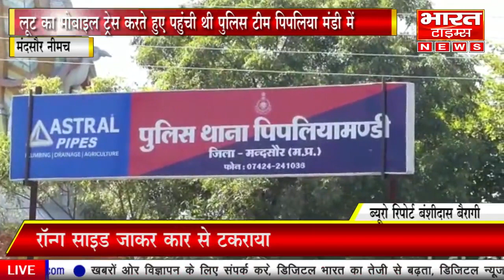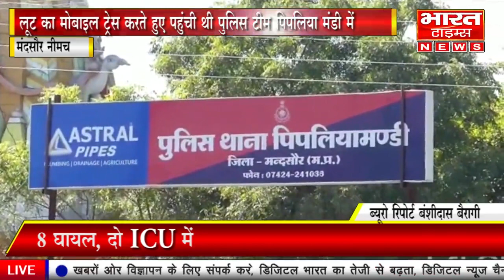लूट का मोबाइल ट्रेस करते हुए पहुंची थी पुलिस, पिपलिया मंडी में डीआईजी ने किया 30 हज़ार का इनाम घोषित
मंदसौर नीमच

लूट का मोबाइल ट्रेस करते हुए पहुंची थी पुलिस टीम पिपलिया मंडी में

रतलाम रेंज डीआईजी ने किया 30 हज़ार का इनाम घोषित

आरोपियों को पकड़ने के लिए राज. व एमपी की 15 पुलिस टीमें गठित

नीमच निम्बाहेडा राजस्थान के चित्तौड़गढ़ में 05 जून की रात तीन भैंस, मोबाइल और कैश लूट की वारदात हुई थी। इसकी शिकायत ज्ञान सिंह गुर्जर ने निम्बाहेड़ा सदर थाने में की थी। लूटे गए मोबाइल की लोकेशन ट्रेस करते हुए बुधवार को राजस्थान पुलिस मंदसौर के पिपलियामंडी पहुंची। यहां से पुलिस ने लखन पिता राजू बावरी निवासी पिपलिया पंथ, नरेंद्र पिता गोर्वधन बावरी निवासी ग्राम सोकड़ी और दीपक पिता नाहरसिंह बावरी निवासी उमरिया थाना पिपलियामंडी को हिरासत में लिया। प्राइवेट स्कॉर्पियो से पुलिस आरोपियों को लेकर राजस्थान लौट रही थी। इसी दौरान पुलिस पर हमला हो गया। इसमें एक एसआई नानूराम गेहलोत को उन्हीं की पिस्टल छीनकर आरोपियों ने उन्हें जांघ में गोली मारी व एक आरक्षक का हाथ तोड़ दिया। इस संबंध में रतलाम रेंज डीआईजी मनोज कुमार सिंह रात ने नीमच पंहुचे थे। वहीं नीमच के एडिशनल एसपी सुंदर सिंह कनेश व मन्दसौर एसपी अनुराग सुजानिया भी पिपलियामंडी पंहुचे थे।

आरोपियों पर इनाम घोषित डीआईजी रतलाम रेंज मनोज कुमार सिंह ने सभी आरोपियों पर 30 हज़ार रुपये का इनाम घोषित किया है। इसके अलावा एमपी व राजस्थान की 15 स्पेशल पुलिस टीमें गठित की गई है। यह टीमें लगातार आरोपियों की धरपकड़ के लिए सघन तलाशी अभियान में जुटी है।

मंदसौर से बंशीदास बैरागी की रिपोर्ट